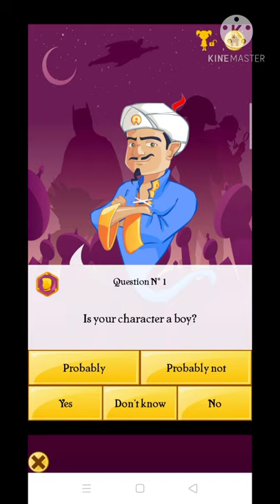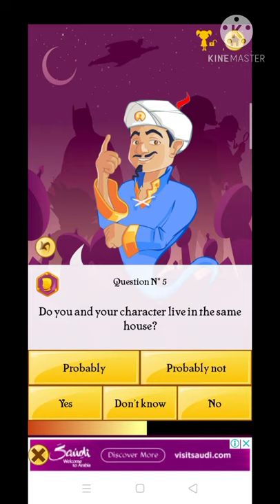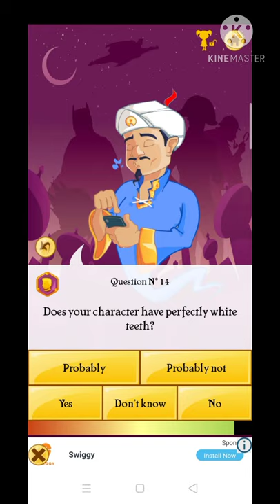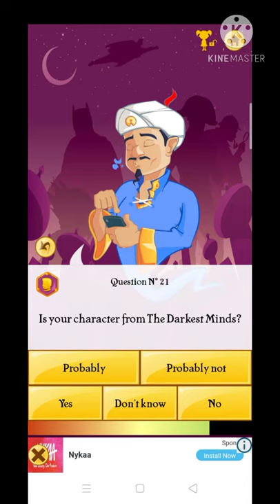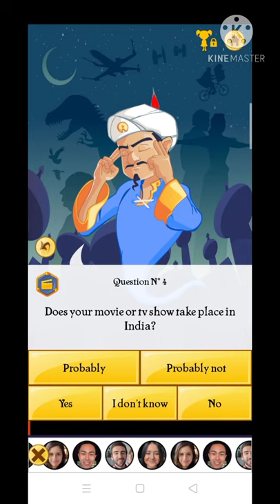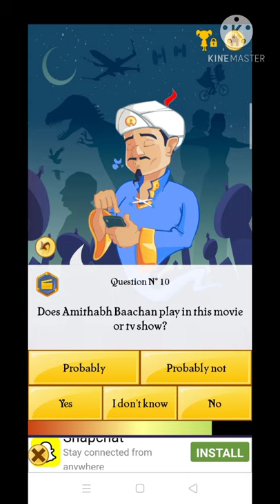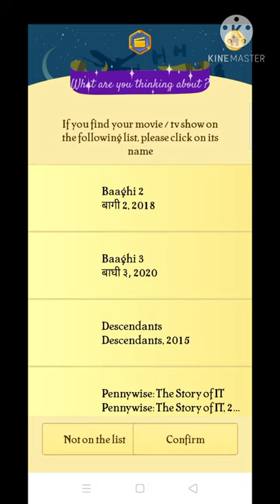AKINATOR PLAYS AKINATOR||I Tried Akinator For The FIRST TIME Ever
Believe it or not I have NEVER played
Akinator before. So I decided to finally
give in & see if he could guess me, my
family & my YouTube friends... I

"LIKE", SHARE, and/or FAVORITE this
Video if You Enjoyed it!
It Really Helps Me Out!! Thanks for